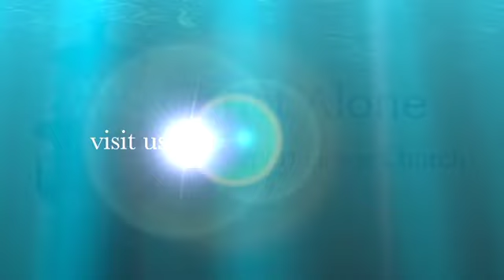Fellowship in Christ 03/09/24 - The God of All Comfort - 2 Corinthians 1:1-7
Who's church is it? How does God comfort His own? Is it the Father or the Son or the Spirit Who comforts?